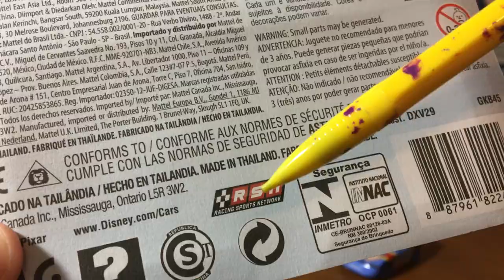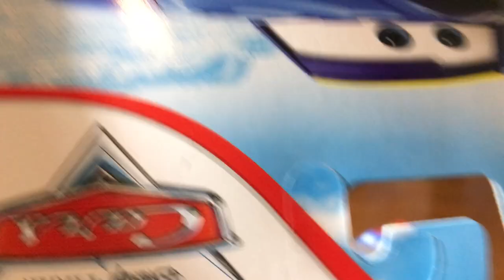Thailand & China Comparison Ep37 Dan Carcia Slick Metallic Blue & Yellow Holders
dan carcia is the next gen gask-its racer #80 was originally released in a 10-pack in 2018 for $40 with a rerelease of bruce miller but in 2020 he has gotten more accurate and is a single for much cheaper

and also thanks so much for 400 subscribers people, fans, & mostly the viewers for getting me this far in my achivement, im now currently less than 100 subscribers away from my collection video, were almost there guys.

Sorry No New Diecast News.